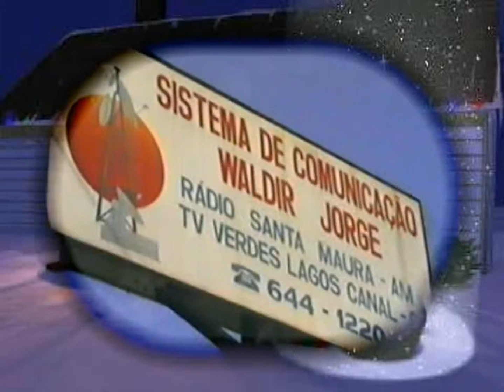Lago da Pedra-MA Mensagem de natal TV VERDES LAGOS